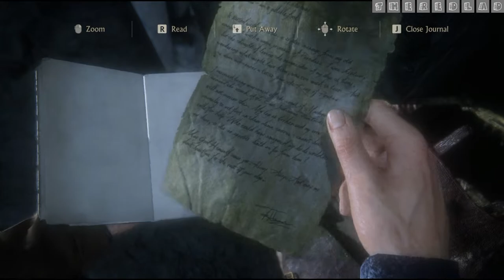Uncharted 4 - A Thief's End : Those Who Prove Worthy [Chapter 9] {Walkthrough/Gameplay}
Chapter 9 : Those Who Prove Worthy
[No Commentary]